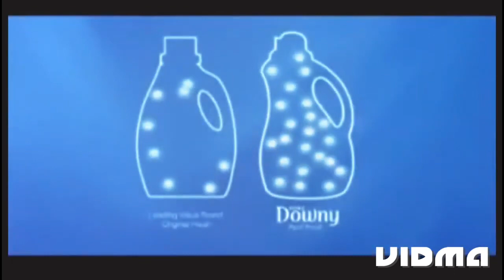Ultra Downy Fabric Softener Commercial 2010